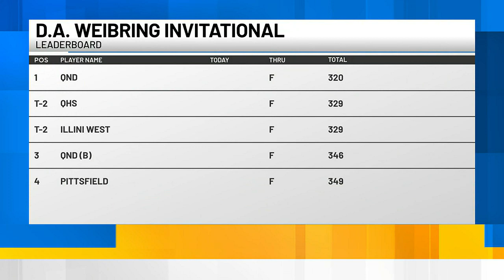D.A. Weibring invitational highlights